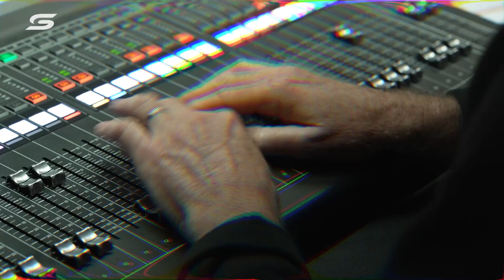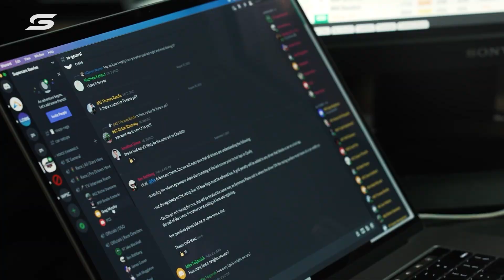BTS look into putting the Eseries together - Cash Converters Eseries Championship | Supercars 2021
It may be sim racing, but the crew behind the scenes continue to ensure the races are a high quality broadcast.